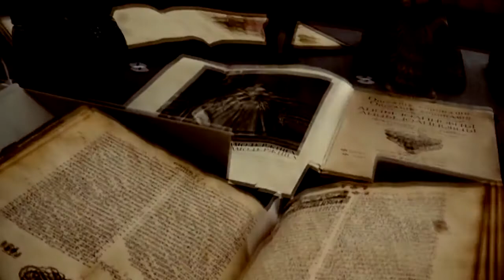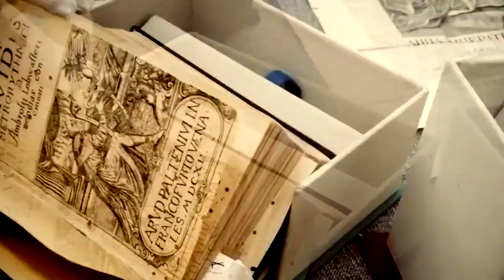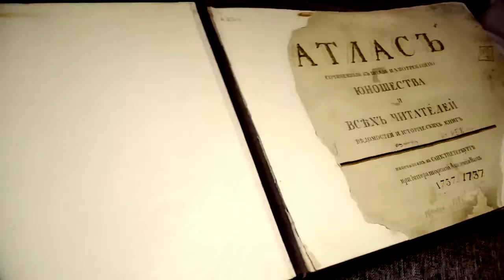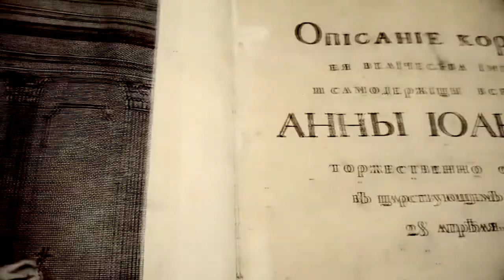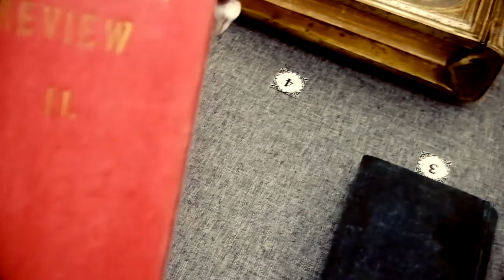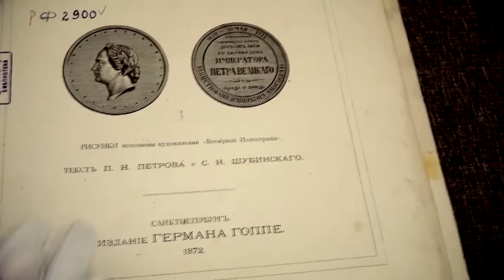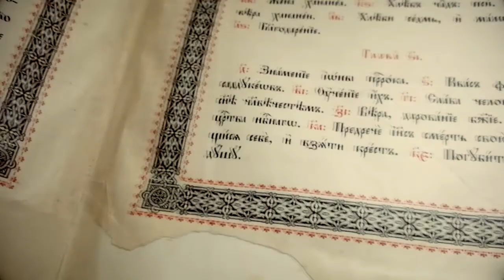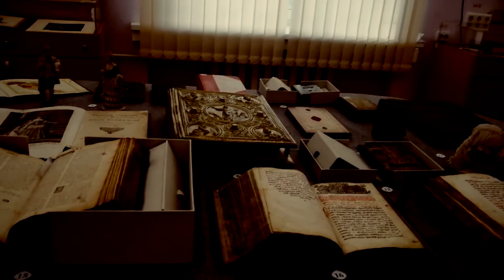Челябинская книжная сокровищница за семью печатями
Эксклюзивная экскурсия по книжной сокровищнице отдела редких книг Челябинской областной универсальной научной библиотеки, сокрытой за семью печатями. Вашему вниманию представляются уникальные и раритетные книги XVI — начала XX вв., некоторые из которых можно увидеть лишь раз в несколько лет.